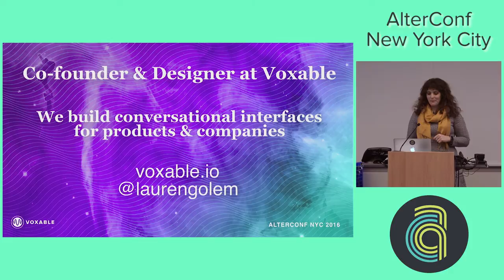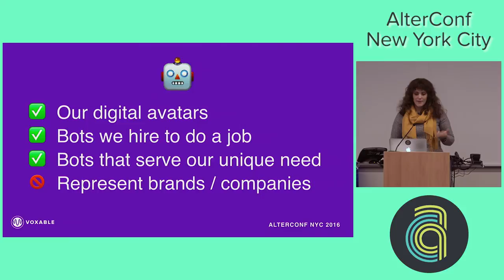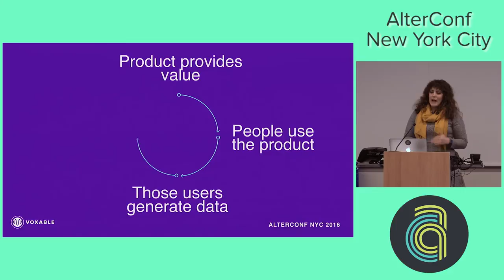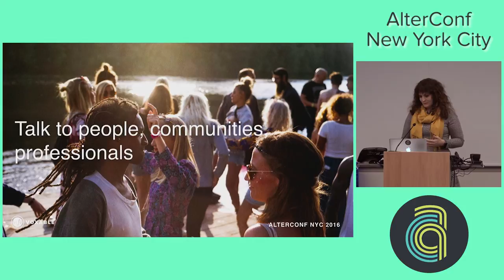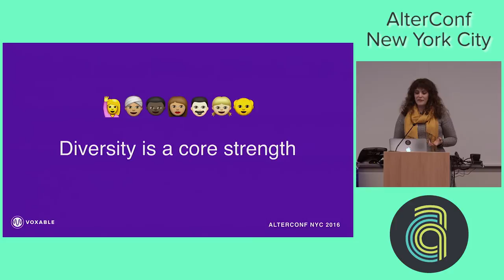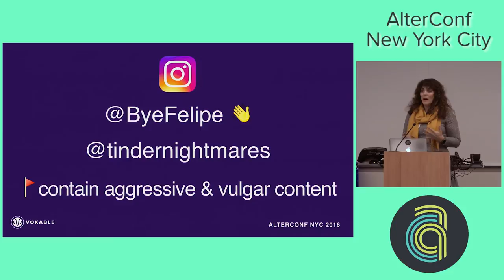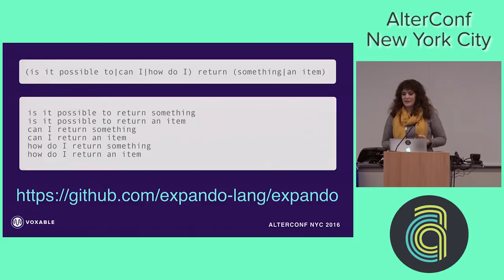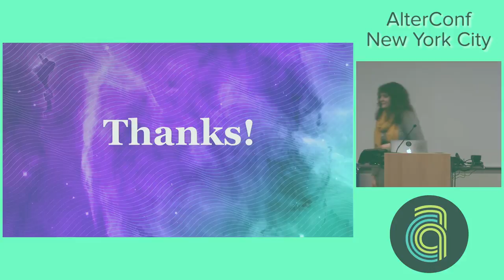AlterConf NYC 2016 - How a Personal Chatbot can Make Your Life Better by Lauren Golembiewski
Chatbots are re-emerging as a technology that can be used to automate businesses, give big brands more customer touch points, and help individuals better communicate. In her talk, Conversational Designer, Lauren Golembiewski will be diving into the exciting opportunities personal chatbots bring individuals, and how she believes they will ultimately make our lives better. She'll also be discussing Ghostbot for Burner, a chatbot she designed that aims to make dating better for those that receive harassment while online dating.